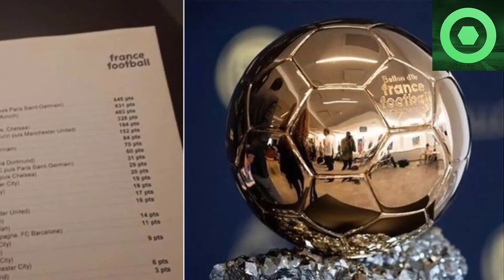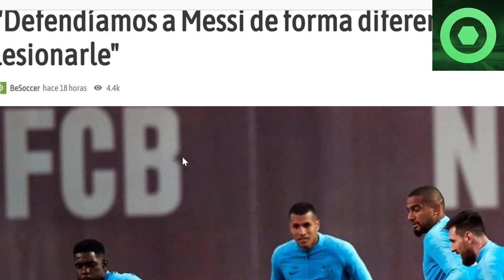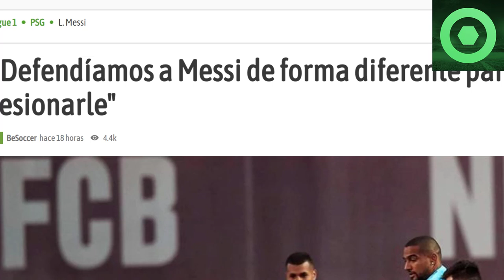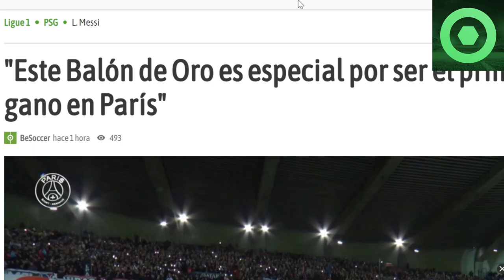⚠️¡B00M!⚠ DURO G0LPE a MESSI desde el BAYERN🟥ASÍ fue la FIESTA de MESSI en el PSG🟥BRUTAL REVELACIÓN🟥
⚠️¡B00M!⚠ DURO G0LPE a MESSI desde el BAYERN 🟥 ASÍ fue la FIESTA de MESSI en el PSG NIZA 🟥 BRUTAL REVELACIÓN 🟥